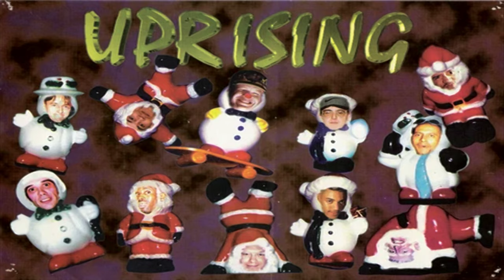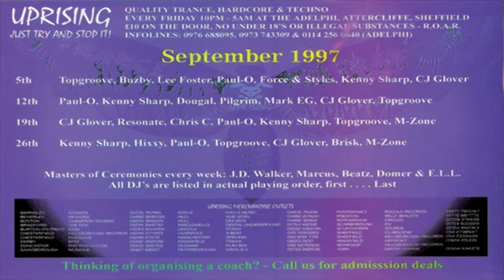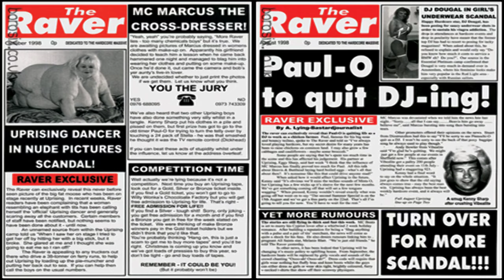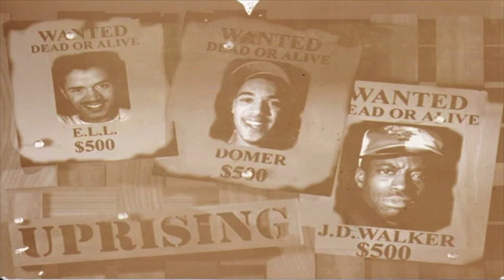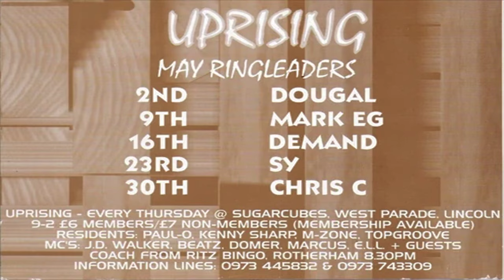Uprising 2-11-1995 M-Zone - Domer Beatz ELL JD Walker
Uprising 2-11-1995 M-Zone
The Porterhouse, Retford, Notts.